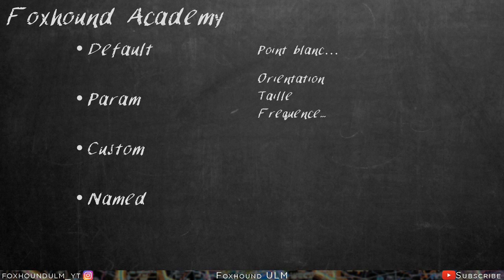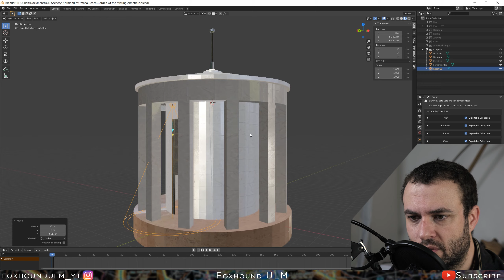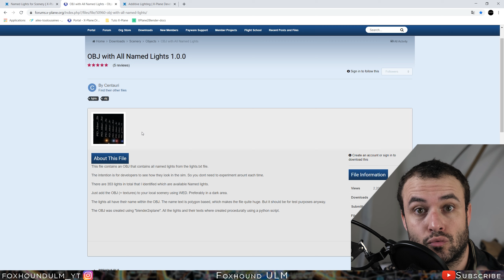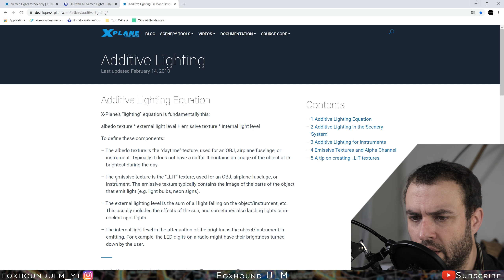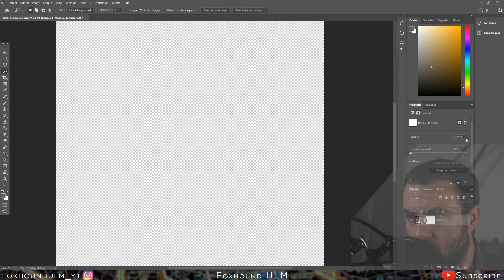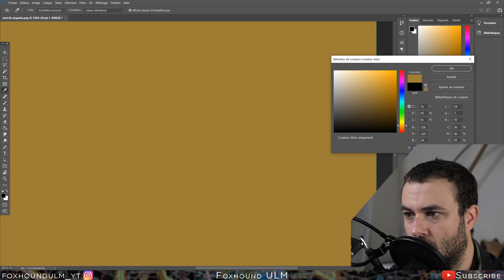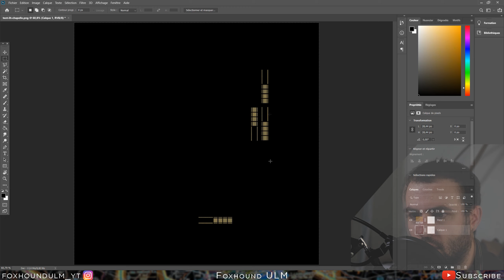[TUTO BONUS] Réaliser un éclairage DYNAMIQUE pour X-Plane avec Blender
Rendre votre scène plus vivante, ça vous dit ?

Bienvenue dans ce court tuto bonus pour apprendre à mettre en place et utiliser des lumières pour X-Plane, grâce à Blender et XPlane2Blender.

Remerciements : Handy Objects Library, R2 Library
OD Scenery pour les longues sessions de brainstorming et l'inspiration ^^.
Tous mes actuels et futurs donateurs, qui permettent à ce genre de projet de continuer à exister.

 Matériel Photo/Audio :
3x Caméras AKASO V50x 4k - Caméra cockpit et auxiliaires
Caméra AKASO V50 Elite 4k- Caméra hauban
Caméra AKASO V50 ProSE 4k - Caméra auxiliaire

Enregistrement ATC : Zoom H1n

Fujifilm X-T30+18-55mm f/2.8-4 R LM OIS
Batteries Patona Platinum NP-W126s
Trépied Velbon ULTRA 655
Rotule photo Andoer

Studio :
Microphone Bird UM-1, pied et filtre anti-pop
Micro cravate
Carte d'acquisition BlackMagic Intensity Pro 4k
Eclairage studio
Fond vert
Moniteur de retour 10" HDMI

PC Fixe :
Intel Core i58600K 3.6GHz @4.9Ghz
MSI GeForce RTX 2070
Corsair Vengeance LPX 32Go DDR4 2666
Msi MAG Z390 Tomahawk
Écran sRGB full Rec 709 BenQ BL2420PT
Oculus Rift CV1 (remplacé par le S)